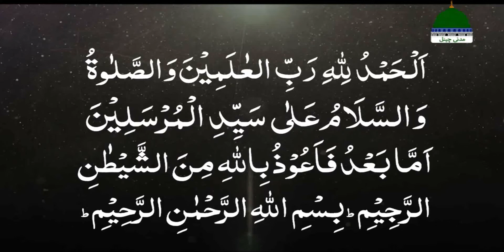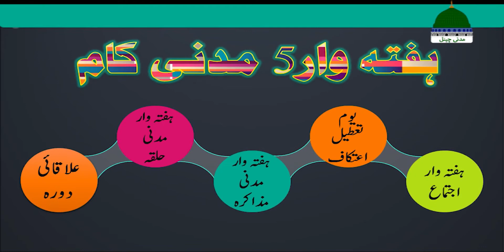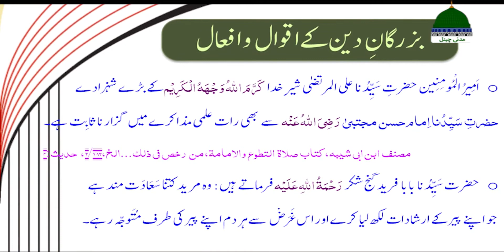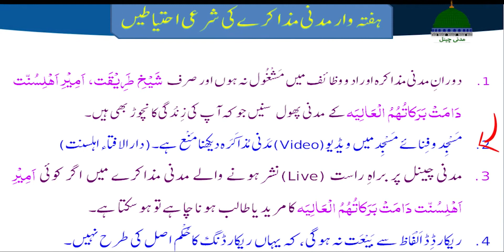12 Madani Kaam Course in Sri Lanka|Madani Muzakra|Haji Shahid Attari